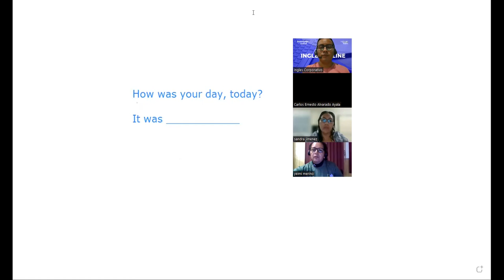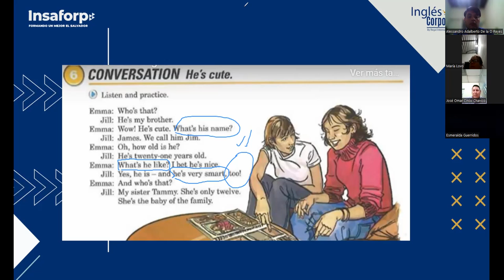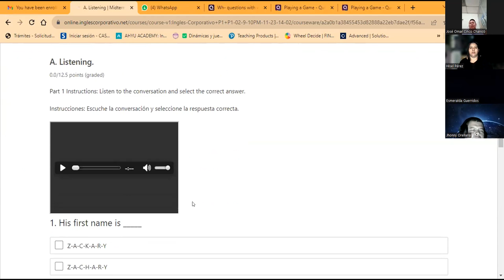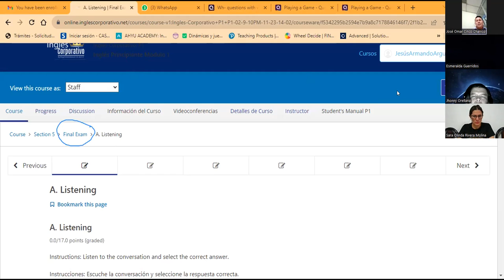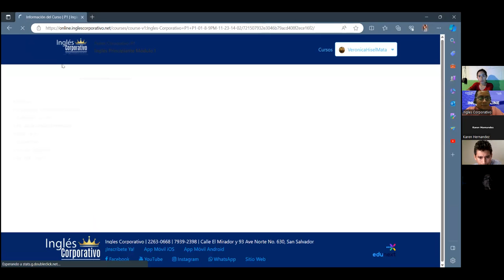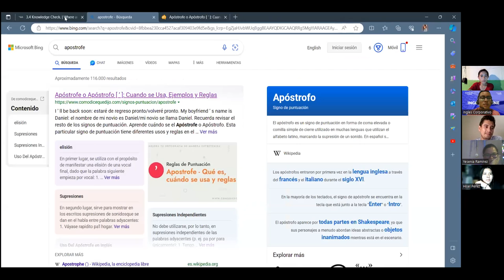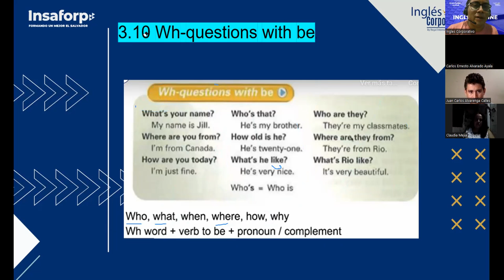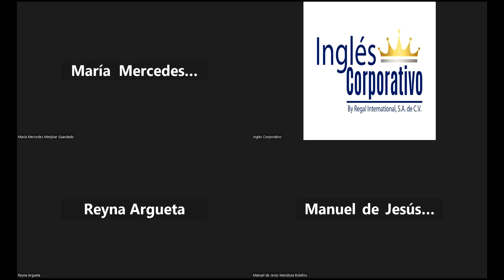SESSION 6-28-11-23-FI-REGA-145-ARGUETA-WH QUESTIONS WITH BE